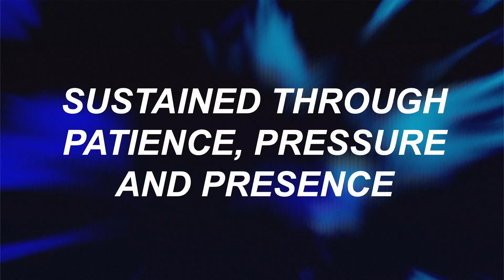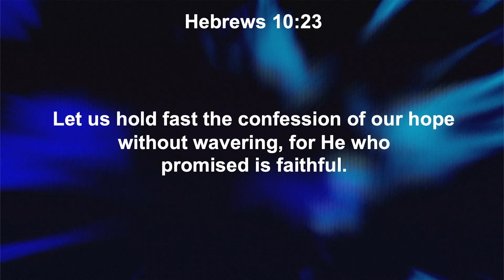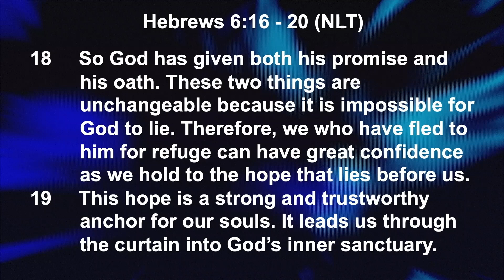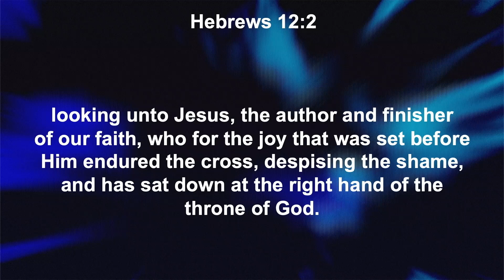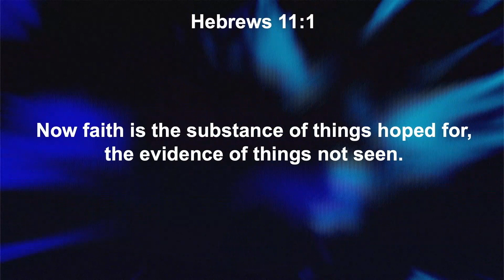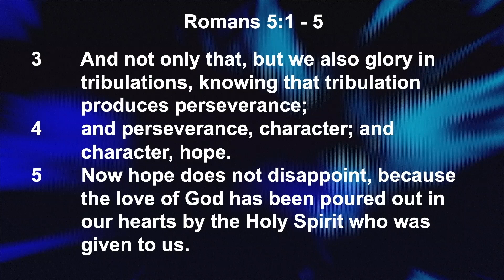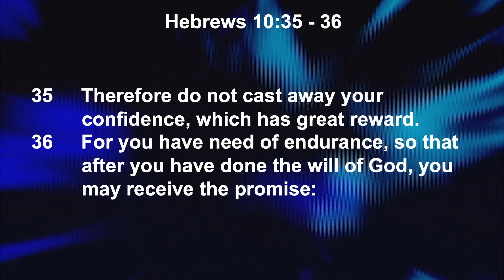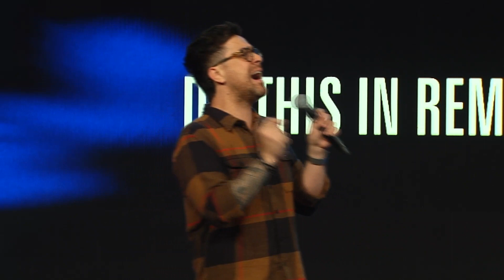Sunday 11-5-23 9AM Sermon || Pastor Anthony Rick